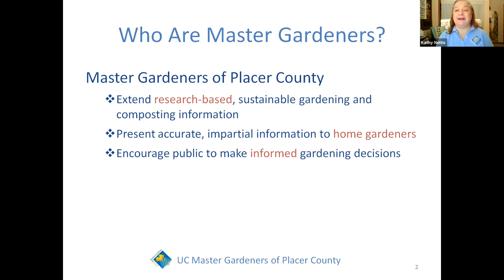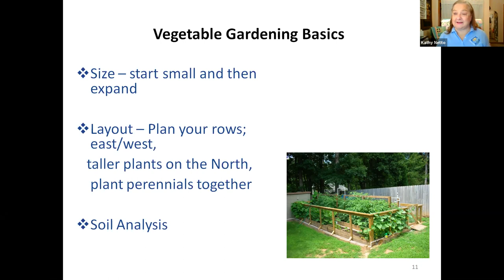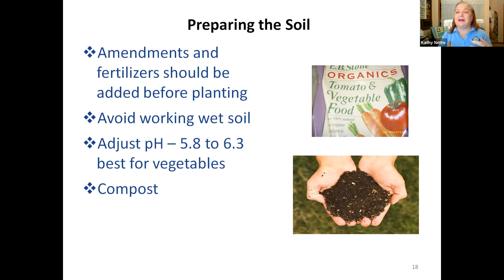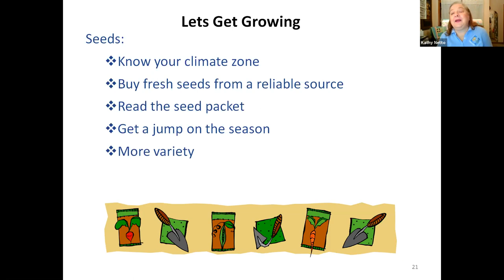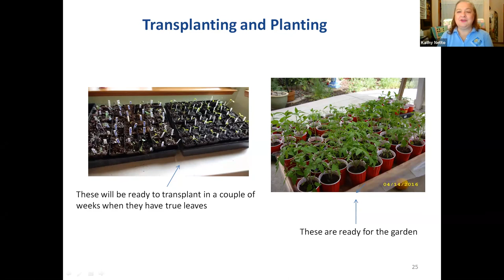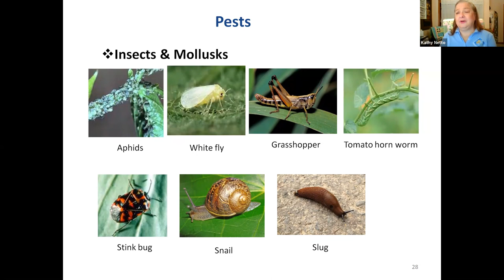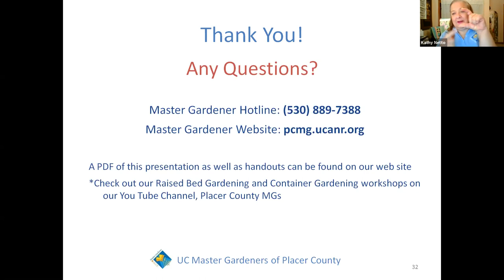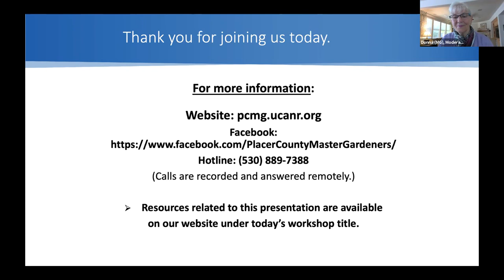Planning Your Summer Vegetable Garden 02272021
February & March is the time to start thinking about your summer vegetable garden. Join us for an informative workshop on growing summer vegetables. Some of the topics that will be covered will be preparing your soil, starting seeds, and choosing plants at the nursery.